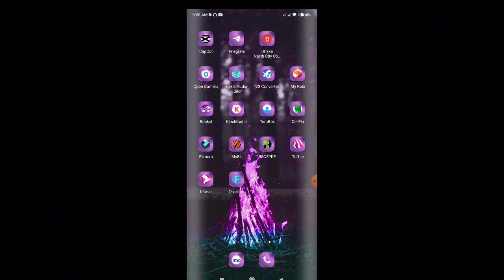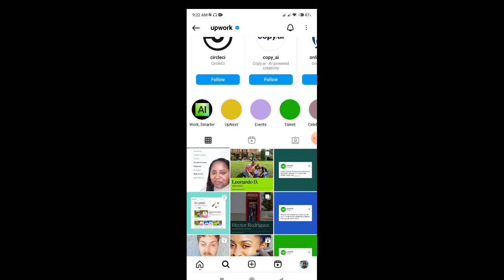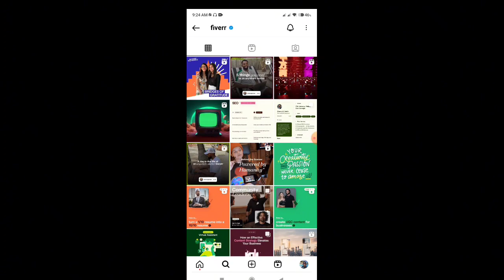ইনস্টাগ্রাম এর মধ্যে বায়ার আছে কী? মাসে কত ইনকাম যাবে। আপনি কত করেন /১২০$/২০০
গেম খেলে টাকা আয় করুন ১দিনে ৩০হাজার। How to make money online for fast income site

[আমাদের  টেক ওয়াভসাইট ঘুরে দেখতে পারেন ]
 MY Websites Link!!

 Part time online job at home
 student best earning website
online income site bd payment bkash 2022 online income app
 earn money online app earn money
online bd bkash earn money
bd payment bkash
এড দেখে টাকা ইনকাম করুন

☑RelatedTags ⬇⬇
passive income
earning app
=ধন্যবাদ =সকল বন্ধুদের সাথে থাকার জ